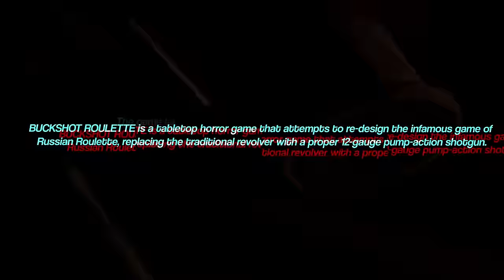A nail-biting horror game about 'russian roulette'...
Welcome to Buckshot Roulette, a tabletop horror game that attempts to re-design the infamous game of Russian Roulette, replacing the traditional revolver with a proper 12-gauge pump-action shotgun. This extra firepower, and more importantly the different mechanics in handling a shotgun compared to a revolver, offers a fresh take on the classic and deadly game of chance.

The game takes place at the top of an underground nightclub, where the metal railings tremble to the pulse of long lost drum machines. A crooked AI dealer is waiting for you. Will you meet them?

6800 SW 40th St Number 282